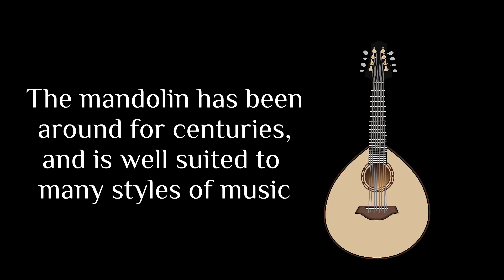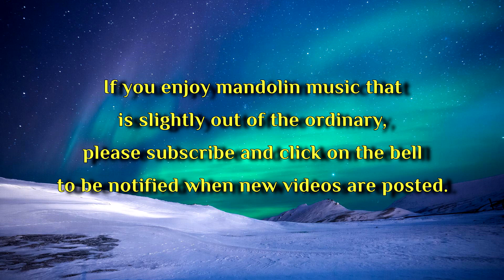DARK DREAMS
A composition for mandolin